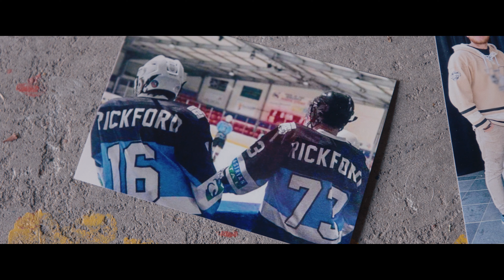Distant Thunder | Newcastle, Australia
Welcome to Newcastle, Australia, home to goaltender Callan Rickford, who is part of the Distant Thunder

Watch and stream Lightning games and more behind-the-scenes content all season long on Bally Sports and the Bally Sports app.